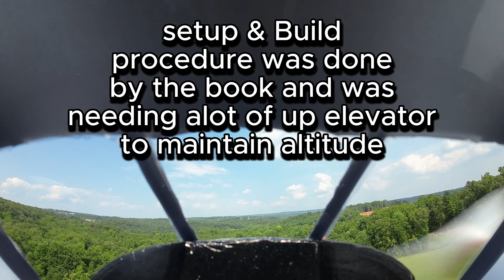Part 2 Beechcraft 1.5m FPV DJI Maiden Flight Test. Various locations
Hello everyone here is the 2nd part to the maiden
Thanks for stopping and checking out the video.
Today we have the BeechCraft 1954 vintage twin supercharged radial engines capable of high altitude flying and low aswell.

hope you enjoy the first thoughts and maiden.

Horizon Hobby P-51 Mustang 1.2m  PNP (Airplane No Receiver included)

Head Tracking kit with Bad Ass Gimble
httpsfpvdogfight.comcollectionsproducts